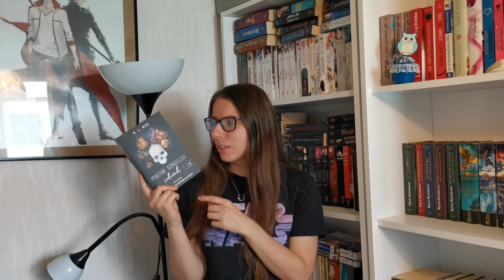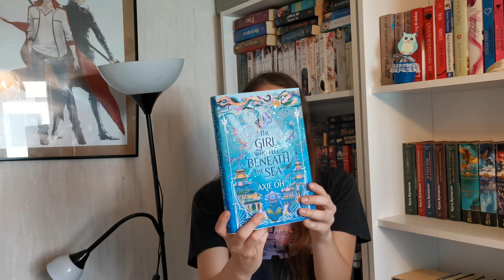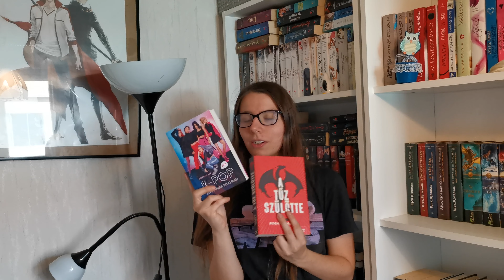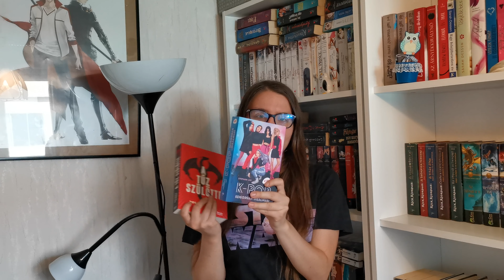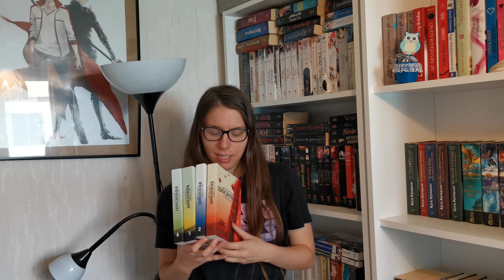Könyves beszerzéseim 2022 Q3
Vannak új könyveim :D